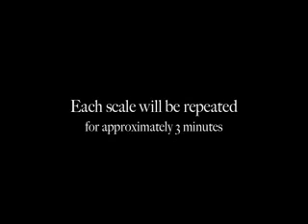Bass Guitar Practice Part 7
This is the seventh practice module in a set of 14 designed to strengthen the skills learned in the first series of lessons.  You should use these modules as guided practice once completing Lessons 1-20. These next modules deal with the minor scales.  This first module covers E minor through A flat minor.